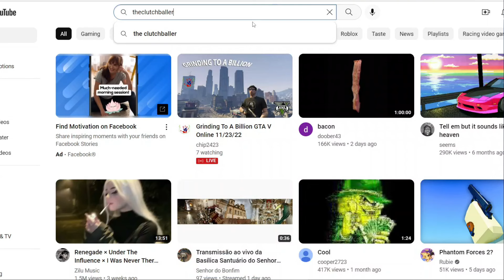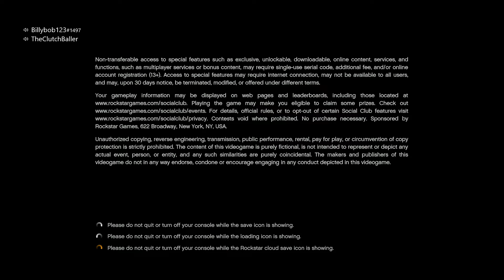Angry Squeaker Said Hes Banning Me After Getting Destroyed!